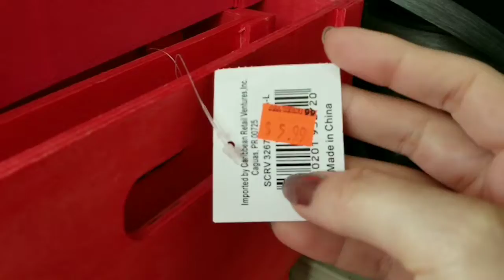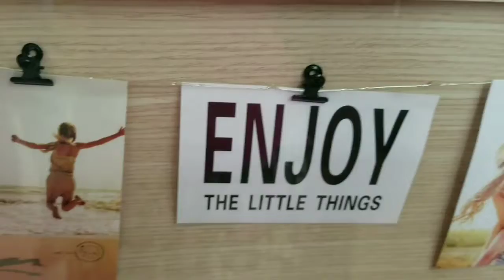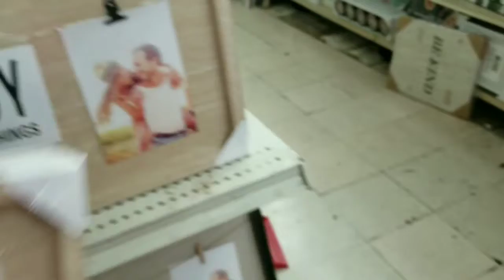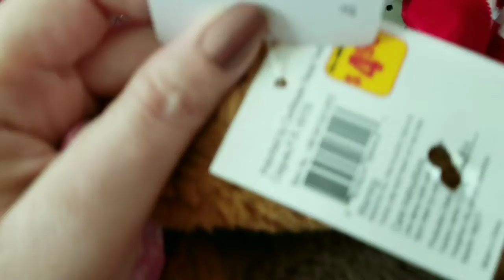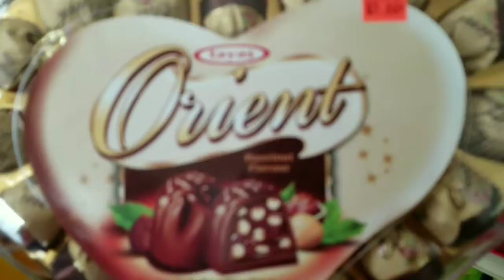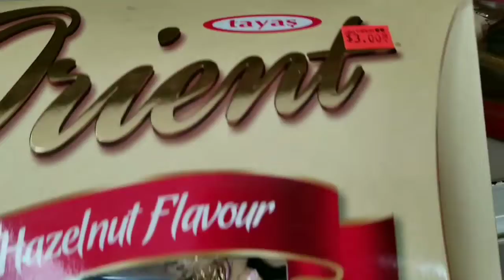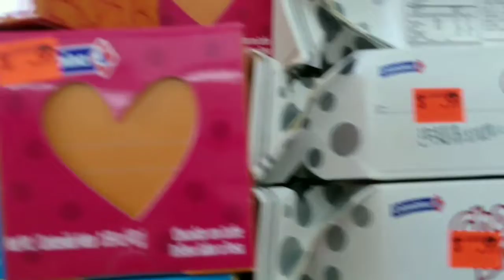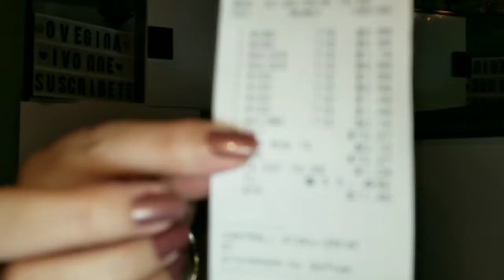Regalos económicos para San Valentín de All Ways 99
Saludos, hoy les traigo ideas de regalos económicos para San Valentin y un mini de haul de mis compras, espero les guste xoxo